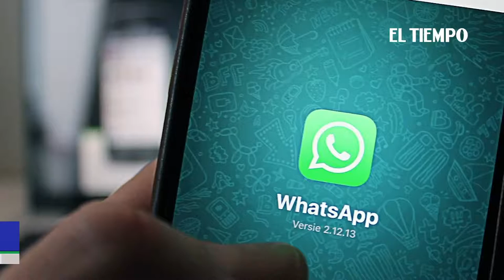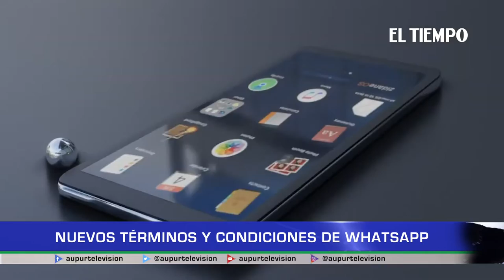Nuevos términos y condiciones de Whatsapp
En los últimos días se ha presentado gran confusión por las nuevas políticas y condiciones que WhatsApp está exigiendo a sus usuarios, las cuales entrarán en vigor a partir del 08 de febrero. A continuación, conozcamos en qué consisten y qué información será la que usted compartirá si acepta estas nuevas políticas.